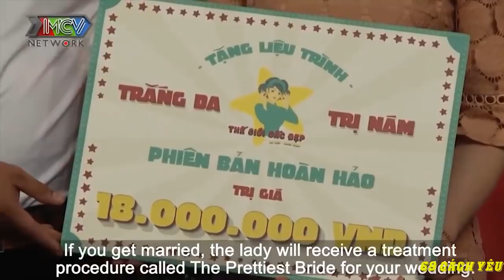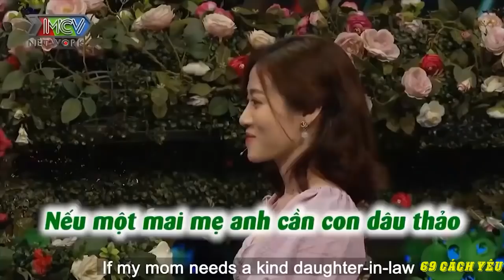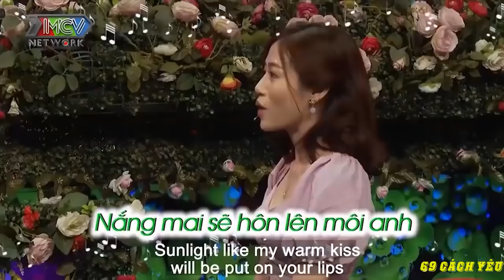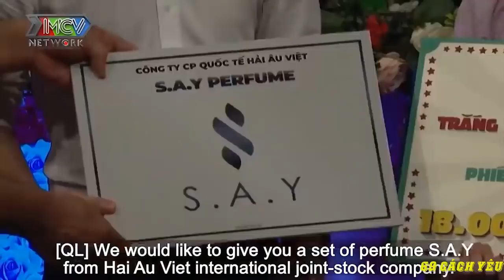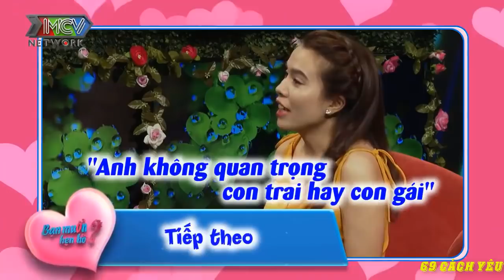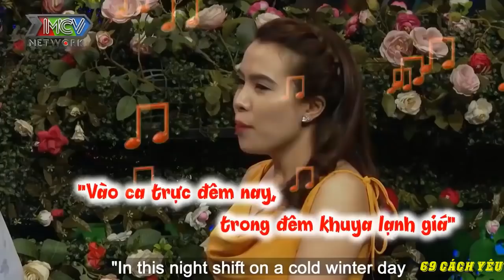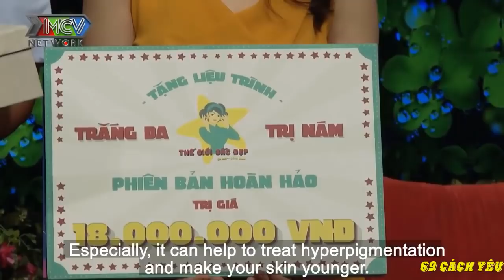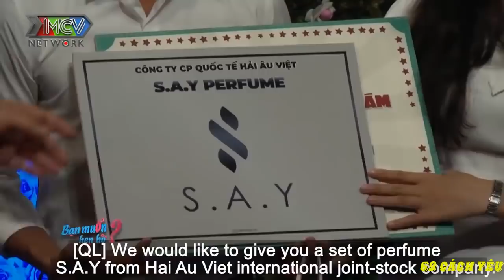CHÀNG chỉ cho NÀNG CÁCH BẤM NÚT để CHÀNG hốt về LUÔN và NGAY vì Nàng quá XINH ĐẸP | 69 CÁCH YÊU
THẤY GÁI XINH - CHÀNG TRAI liền chỉ cho NÀNG CÁCH BẤM NÚT để CHÀNG hốt về LUÔN và NGAY | 69 CÁCH YÊU